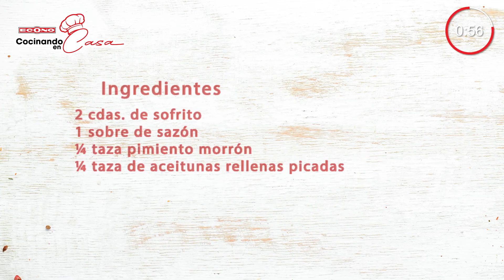Cocinando en Casa: Bocaditos con Hash Browns Cavendish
Chef Marilyn nos preparó unos Bocaditos con los Hash Browns Cavendish que están perfectos para desayuno o hasta brunch en el fin de semana. ¡Guarda la receta!